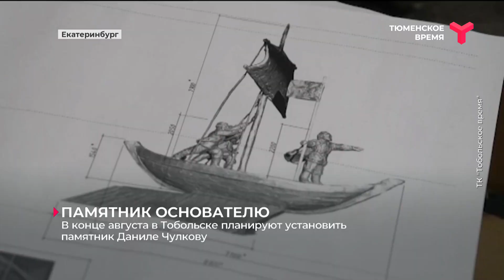В конце августа в Тобольске планируют установить памятник Даниле Чулкову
2022-й объявлен в Тобольске годом Данилы Чулкова. В честь этого в городе на Иртыше установят памятник основателю. Сейчас скульптурную композицию отливают в Екатеринбурге.